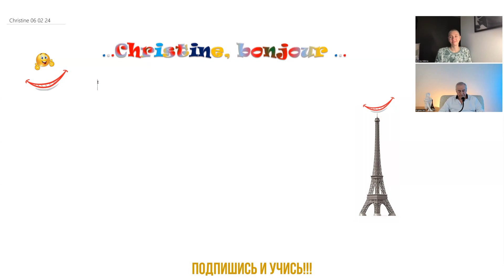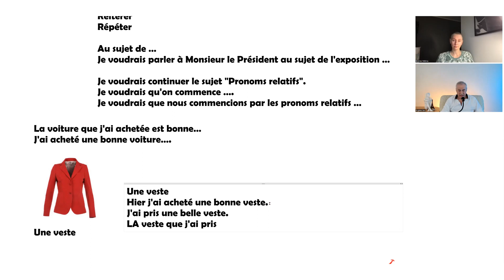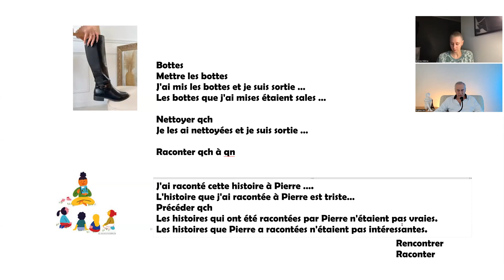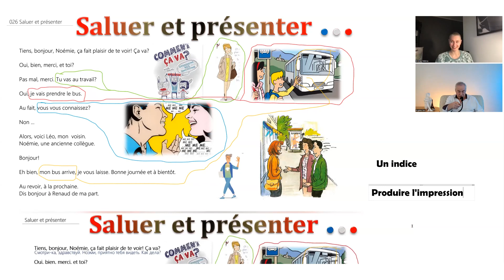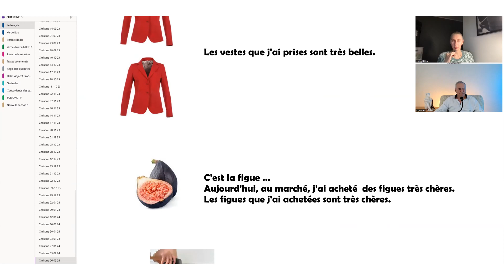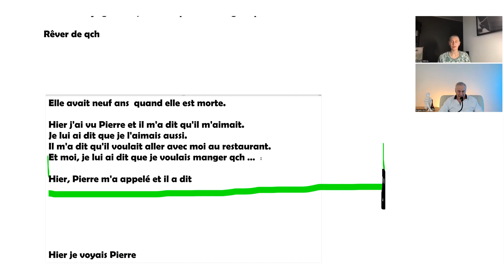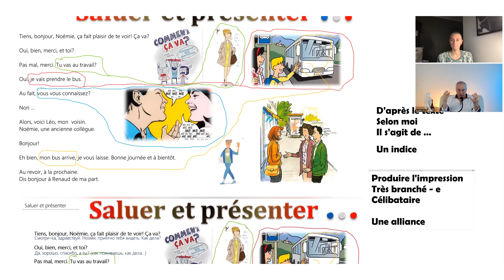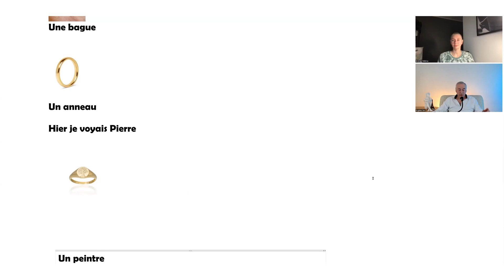Le français. Открытый урок по относительным местоимениям 3 Pronoms relatifs simples et composés sev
Здесь реальный урок по французскому языку. Тема : "Относительные местоимения во французском языке" Les pronoms relatifs".
Относительное местоимение "Qui" переводится на русский язык как "Который", "Которая", "Которые", "Что". Это местоимение вводит придаточное предложение и в самом придаточном предложении играет роль подлежащего, то есть, говоря простыми словами, именно об этом "Qui" и идет речь. Например: "Le livre qui est sur la table est très intéressant" "Книга, которая лежит на столе, очень интересная. "J'ai un ami qui parle plusieurs langues" " У меня есть друг, который говорит на нескольких языках".
Относительное местоимение "Que" также выражает в русском языке понятия, как и относительное местоимение "Qui" "Который", "Которая", "Которые", "Что". Оно выражает слово или слова из предшествующей части фразы. Например : " Ресторан, который (что) ты видишь перед нами, очень дорогой" "Le restaurant que tu vois devant nous est très cher". В этой фразе "Que" выражает слово из предшествующей части фразы "Ресторан" и в придаточном предложении является прямым дополнением для глагола "Voir".
В данном видео вы получите  информацию об относительных местоимениях французского языка: "Qui" и "Que".
 Здесь вы найдете продолжение урока по относительным местоимениям во французском языке Qui et Que, а также Dont Où d'où.
Как известно, относительное местоимение применяется в придаточном предложении и служи для логического связывания главного предложения с придаточным предложением. Относительное местоимение, уже из самого названия этого местоимения, видно, что оно соотносится с каким-либо словом из главного предложения.
Например: "Le monsieur qui est entré est notre professeur de français." "Господин, который вошел, (есть) наш преподаватель по французскому языку.
Относительные местоимения делятся на простые относительные местоимения, такие как "Qui", "Que", "Quoi", "Dont", "Où", "D'où", и сложные относительные местоимения, такие как "Lequel", "Laquelle", "Lesquels", "Lesquelles".
Эти местоимения образованы от слияния определенного артикля  Le La Les и относительного прилагательного "Quel".
С предлогами "à" и "de" образуются слитные формы относительных местоимений, такие как "Auquel", "Auxquels", "à laquelle", "auxquelles", "duquel", "desquels", "desquelles"